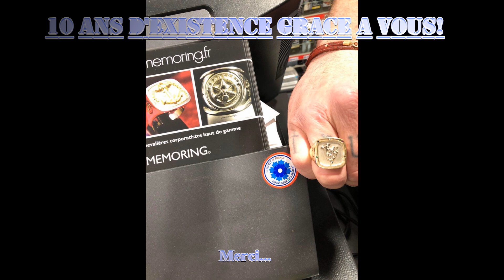CHEVALIERES MILITAIRES FRANCAISES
10 Ans d'existence...Merci !